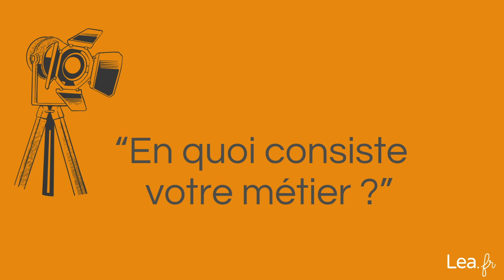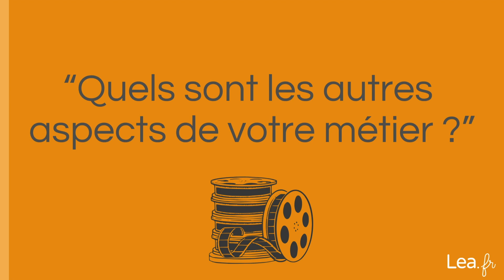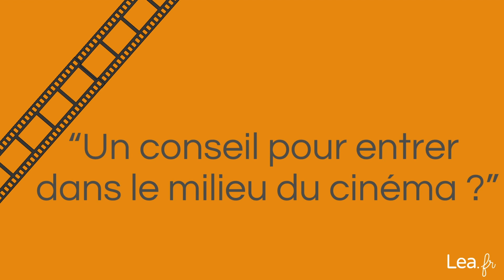Découverte du métier de régisseur/euse. Autour du film C'est le monde à l'envers !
A l'occasion de la sortie prochaine du nouveau film de Nicolas Vanier C'est le monde à l'envers!, nous vous proposons des pistes d'exploitation pédagogique pour les classes de cycles 3 et 4, ainsi qu'un dossier journalistique à étudier avec les élèves, consultable